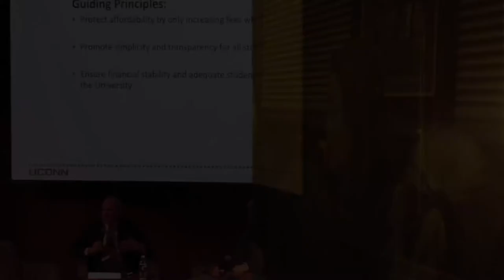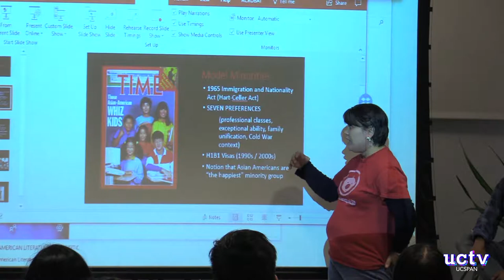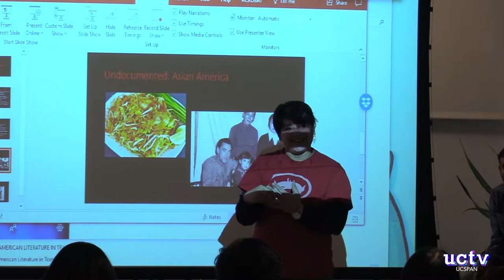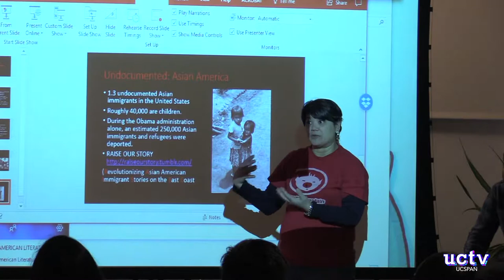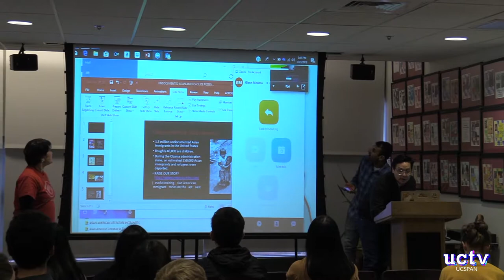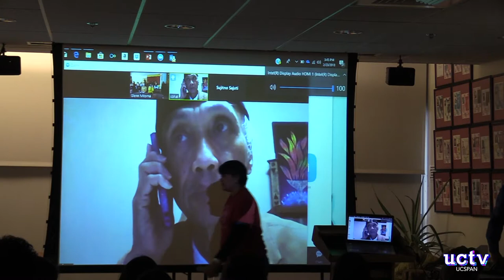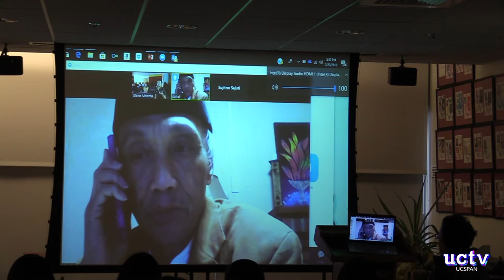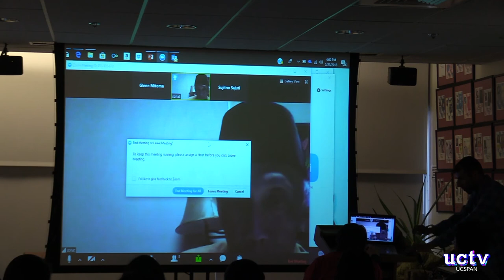Solidarity with Sujitno - February 23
Solidarity with Sujitno: Asian Pacific Islander Community & Deportation

Sanctuary in Meriden, CT

Join us for an opportunity to talk and discuss deportation, the Asian Pacific Islander Community and sanctuary through video chat with SUJITNO SAJUTI.

Sujitno is a 68-year-old West Hartford man who had been ordered to return to his native Indonesia, but instead sought sanctuary in a Meriden church last October, the third undocumented immigrant to do so in Connecticut this year.

Sujitno, who came to the U.S. in 1981 as a Fulbright scholar, overstayed his visa. He earned a master's degree at Columbia University and returned to Indonesia before re-entering the U.S. in 1989 to pursue a Ph.D at UConn. His visa expired during his tenure at UConn and, rather than returning to Indonesia and face a world he no longer knows, he stayed in West Hartford. For the past several decades Sujitno has taught Indonesian and Koranic studies at local mosques and community centers.

Co-sponsors are AsACC, Asian & Asian American Studies Institute, Thomas J. Dodd Research Center, Connecticut Immigration Rights Alliance, Campus Anti-Fascist Network and the Neighbor Fund.